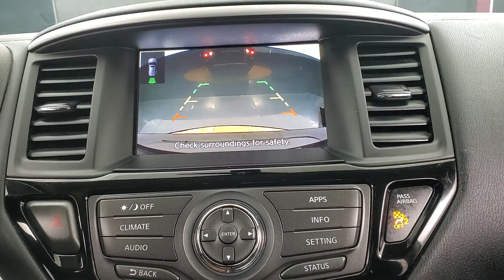2020 Nissan Pathfinder S MEDIA SCREEN BACK-UP CAMERA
576683
2020 Nissan Pathfinder S Magnetic Black Pearl
ONE OWNER, 3RD ROW SEATING, BACK-UP CAMERA, BLUETOOTH CONNECTION, CD PLAYER, INTEGRATED TURN SIGNAL MIRRORS, KEYLESS START, PRIVACY GLASS, PUSH BUTTON START, USB, 4 WHEEL DRIVE, 118-POINT INSPECTION PROCESS. CARFAX One-Owner. Clean CARFAX. 20/27 City/Highway MPG